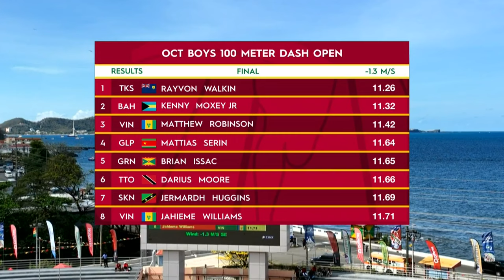Octathlon 2 Boys 100 Meter Dash Open Finals